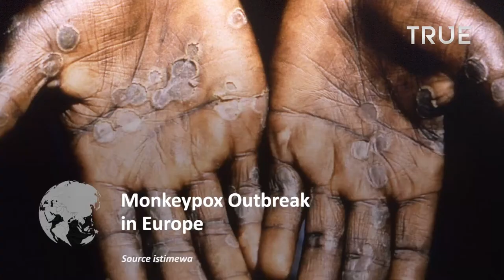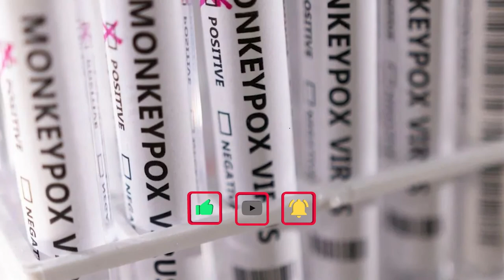Monkeypox Outbreak in Europe, Australia and US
Monkeypox is a rare viral infection, but 11 countries report confirmed cases of this infection. The disease is now raising alarm in Europe, Australia and US. WHO has called an emergency meeting as cases are increasing.